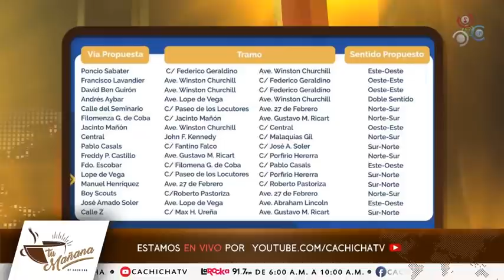La nueva estrategia de Hugo Beras con los parqueos de un solo lado | Tu Mañana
En el programa Tu mañana by Cachicha que se transmite por Cachicha TV, se contacta a Hugo Beras  secretario general del ayuntamiento del Distrito Nacional, donde habla detalladamente de las nuevas estrategias de movilidad en el distrito.

La primera fase de ese plan maestro de movilidad urbana fue la aprobación del calmado del tránsito desde la avenida 30 de Mayo y la George Washington hasta la Francisco Alberto Caamaño que permitirá reducir la velocidad a no más de 30 kilómetros por hora y se establecerán una serie de mobiliario urbano que harán más peatonal todo el litoral sur de la ciudad para que la gente vuelva utilizar esos espacios como antes.